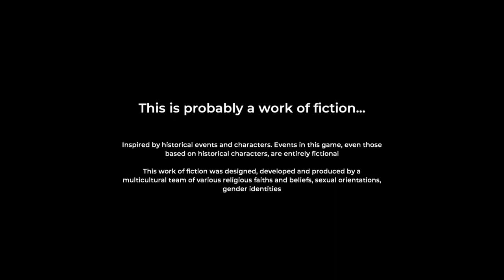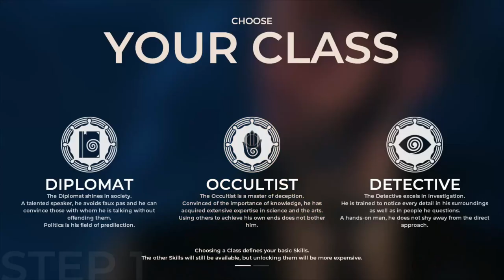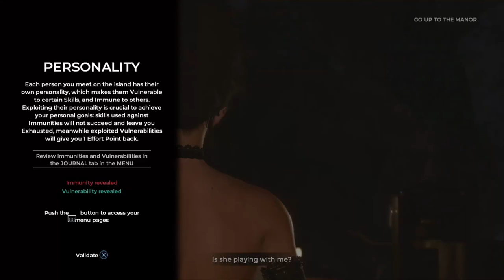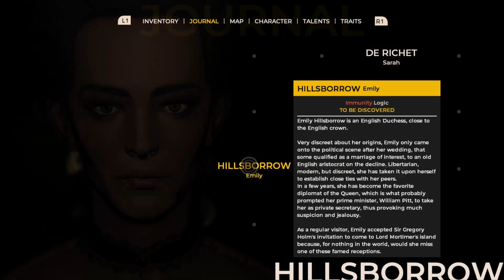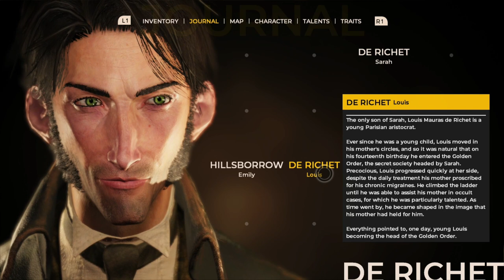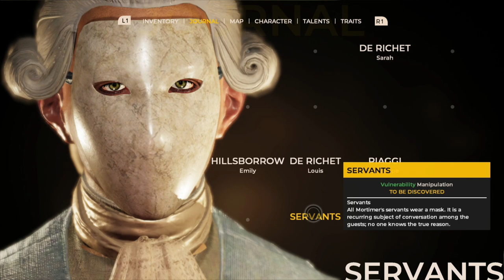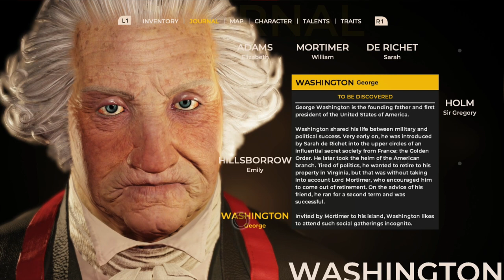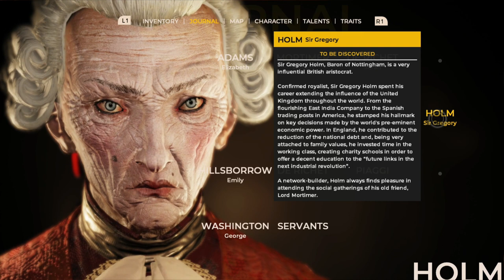The Council - Episode 1 - Art History, Intrigue, Diplomacy!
The Council - Episode 1 - The Mad Ones

Welcome to the 1790's - it's powdered wigs and heaving bustiers - but more importantly its detectives, diplomats, occultists, its etiquette skill-checks and branching plot-lines, persuasion and checking back through your notes!

We meet our central protagonist and his mum, we're introduced to what I assume is where most of the rest of this game takes place - Lord Mortimer's Island Mansion and we meet a host of intriguing characters:

Sarah the missing "Lady Grantham/Lady Bracknell/Maggie Smith" mother who's at the heart of a secret global organisation.

Emily the beguiling duchess who seems to know everyone but we're not sure how or why

Holm the scary "friend" of Lord Mortimer who looks like a macabre puppet

George Washington - yes THAT George Washington

Elizabeth Adams - estranged and strange daughter of John Adams, George's Vice President who appears to have problems many and varied

Piaggi the turtle-headed emissary of the Catholic Church

And the masked servant who we're making an early bet MIGHT be someone they're pretending not to be...

We also meet the game's various game mechanics and progression systems.

=== The Council v1.11 Patch Notes

Various Improvements

If you liked please show it with a like, if you loved it Subscribe as it helps me greatly :-) If you thought the video suuuuked a baggadeeyuks you can tell me that also.

And hey why not ring my bell as my upload schedule is still pretty sporadic - that way YouTube will let you know when I put up something new :-)

MIXER - Aww remember Mixer?

=== Tech details ===

* Played on PS4pro
* Recorded with Elgato Game Capture HD60s PLUS
* Recorded through a Rode Procaster
* Running through a Focusrite Scarlett 2i2 Gen 3 USB Interface
* Mixed with VoiceMeeter Banana
* Edited with Davinci Resolve on a custom-built Windows 10 machine.